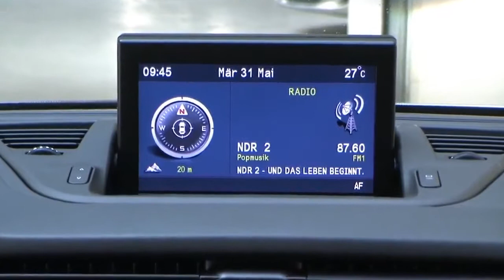Alfa Romeo Giulietta Turismo Grigio Magnesio 07004756 ALFA ROMEO GIULIETTA